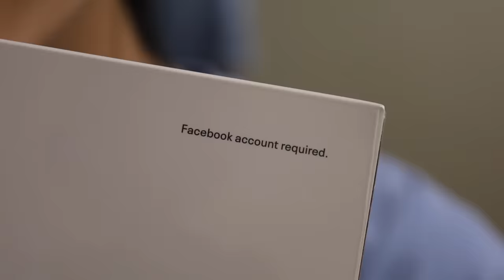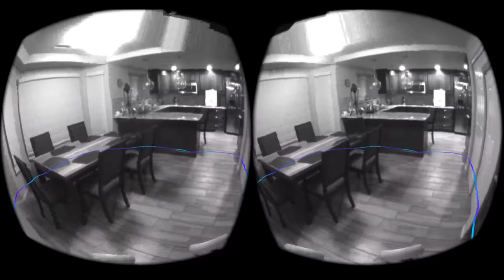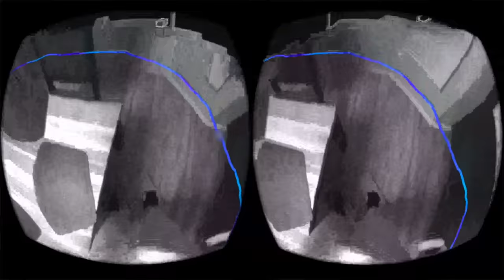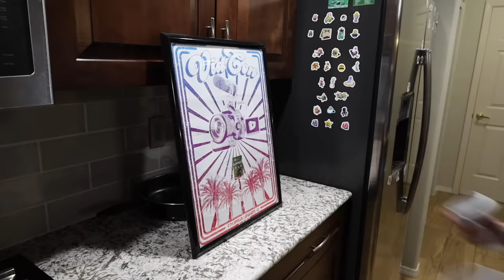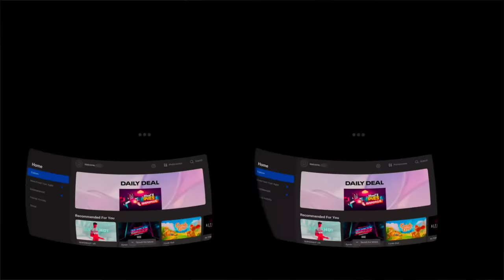Bored Smashing - OCULUS QUEST 2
(NOW THE META QUEST 2) facebook kidnapped me and if you're the 1% that reads the video description, send help!!